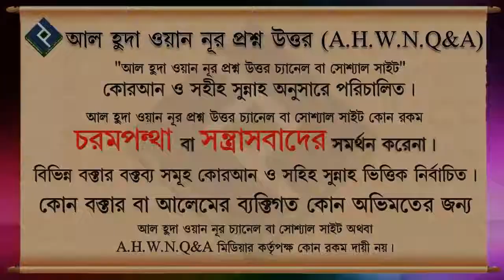প্রতি আরবী মাসে কুরআন খতম করা কি সুন্নাত ᴴᴰ┇শাইখ সাইফুল্লাহ আল মামুন মাদানী